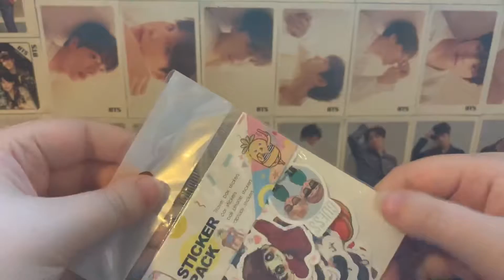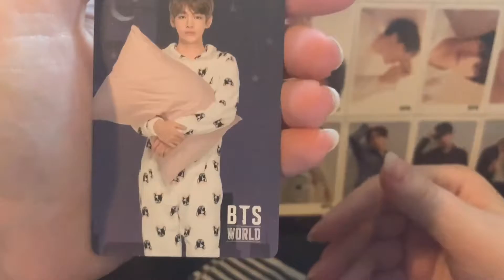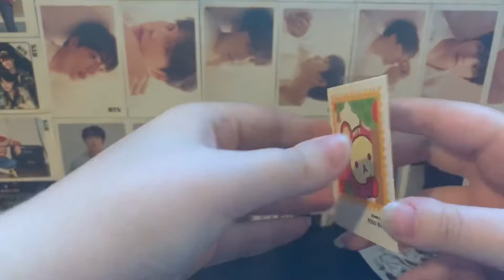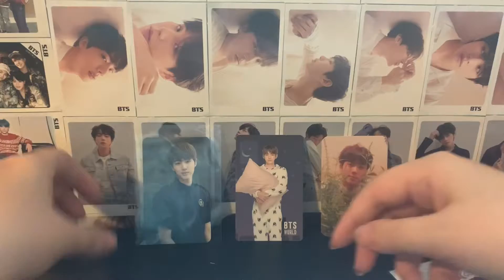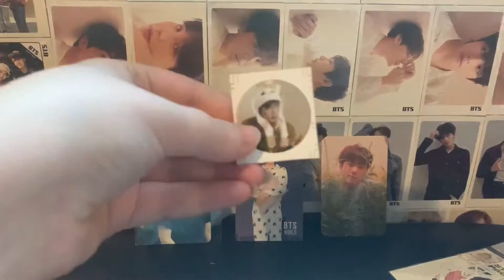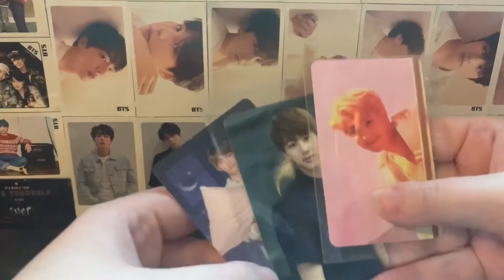[Unboxing] BTS Photocards + Stickers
Finally back y’all!
College has started up so I was more focused on that, but I’m back to the grind of making more lit videos.

I hope y’all like and enjoy!! ^^